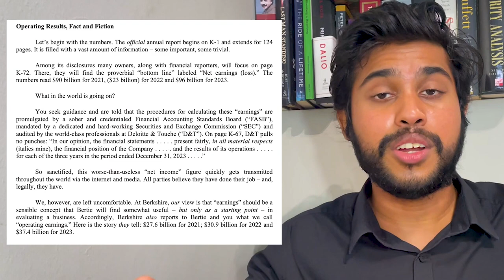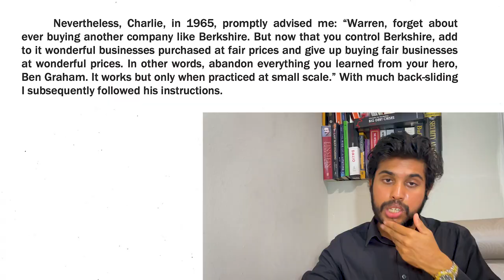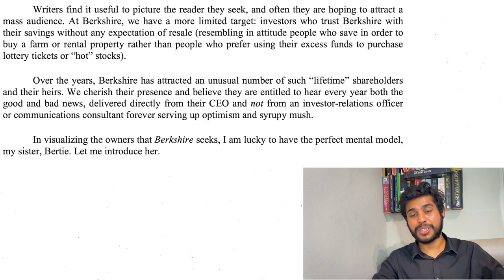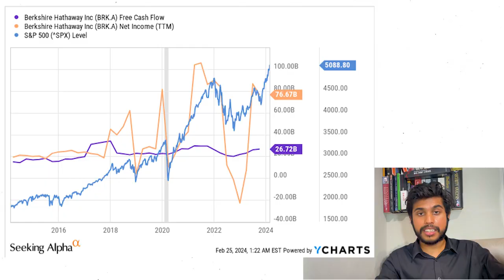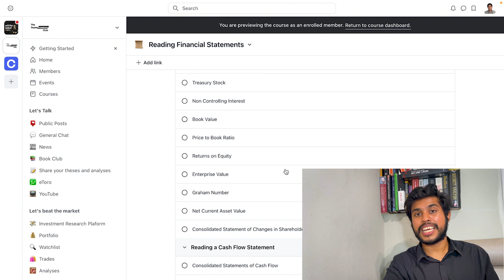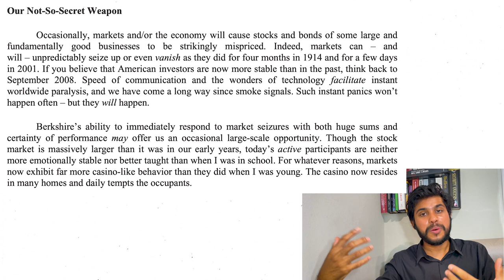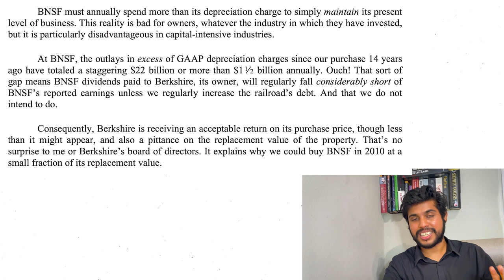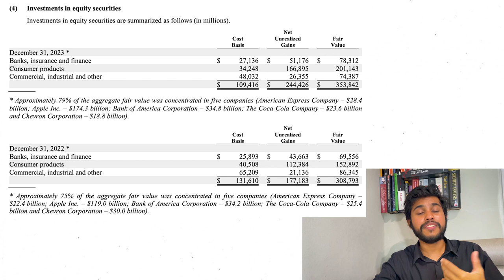Warren Buffett just wrote this...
Here's what Warren Buffett wrote in the Berkshire Hathaway annual letter to shareholders

Today's video is about:

0:00 - Why read Warren Buffett’s letters
1:22 - What we can learn from Charlie Munger
3:12 - Warren Buffett would make a great YouTuber
4:01 - Fact and Fiction
4:33 - What to look for in businesses
7:09 - Good luck with forex trading
8:40 - The secret investment

Dive into the profound insights and timeless wisdom shared in Warren Buffett's 2023 letter to Berkshire Hathaway shareholders. This video offers a comprehensive exploration of Buffett's tribute to Charlie Munger, the operational insights of Berkshire Hathaway, lessons from specific business performances, and the intriguing secret investment revealed in the annual report. Whether you're a novice or an advanced investor, discover how Buffett's strategies and Munger's architectural vision can enhance your investment approach and inform your financial decisions. Learn about deep value vs. value investing, the significance of operating income over net income, the importance of investing in businesses with enduring qualities and excellent management, and the intriguing mystery of Berkshire's undisclosed financial sector investment. Join us as we decode Buffett's wisdom, offering valuable takeaways for investors and insights into making informed decisions that resonate beyond the realm of finance.